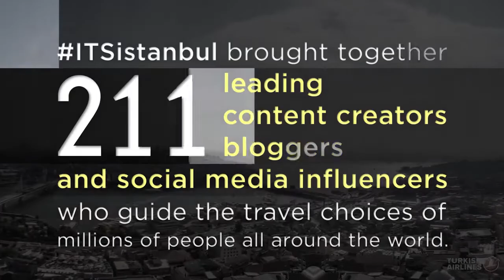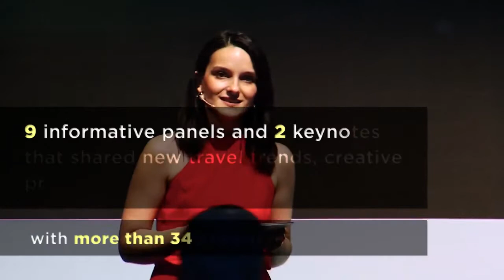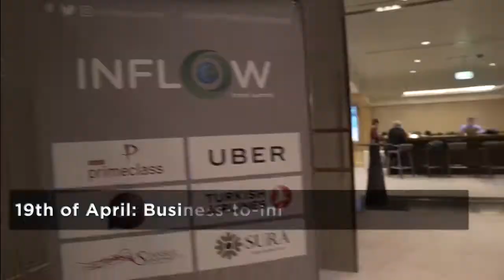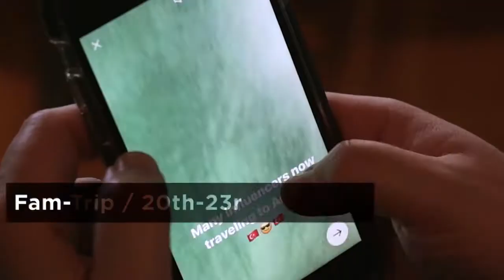ITS' 17 Istanbul & Antalya Full Story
At ITS’17 ISTANBUL, the world’s leading digital influencers in travel industry came together with leading brands and participated in several activities including keynotes, panels, networking get-togethers and structured “matchmaking sessions” to share ideas, collaborate and engage in a unique style. INFLOW Travel Summit has organized with the kind participation of 242 influencers, social media experts, content creators and brands representatives at Swissotel Bosphorus Istanbul with other multiple places.